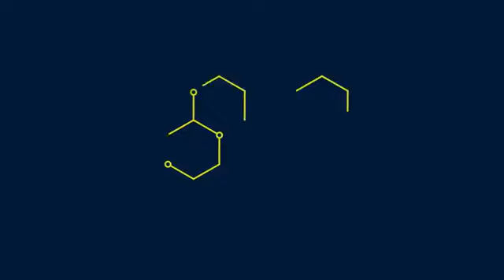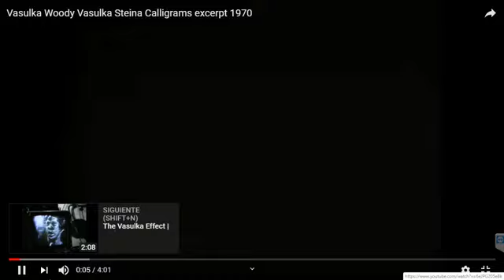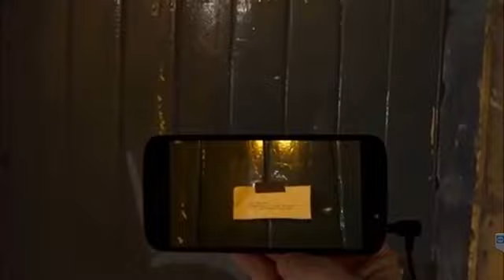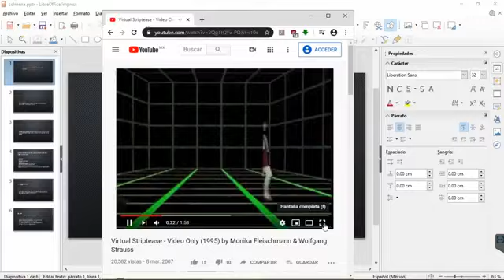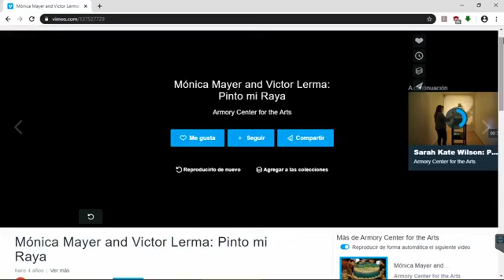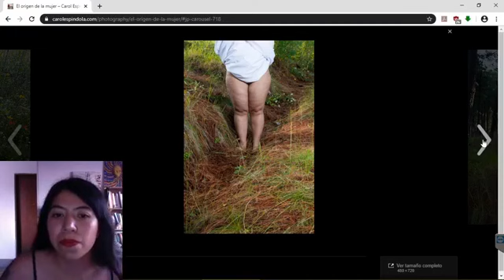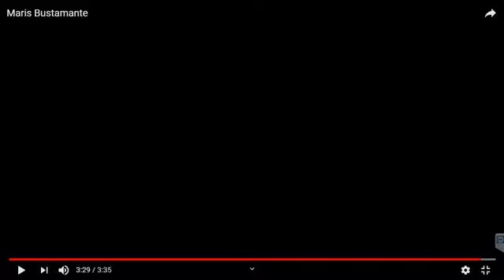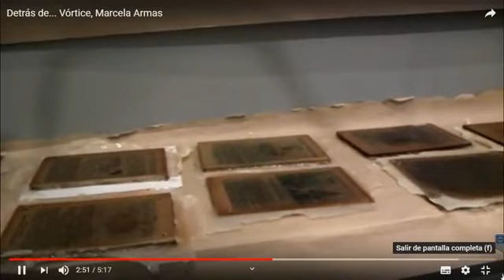Mujeres en el arte con Samantha Moreno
Samantha Araceli Moreno Romero. Egresada del Colegio de Arte Dramático de la Benemérita Universidad Autónoma de Puebla, Maestra en Literatura mexicana por la Benemérita Universidad Autónoma de Puebla, Fundadora e integrante de la Compañía Teatral Imprudentes Teatro, Ganadora tres años consecutivos de la Muestra Estatal de Teatro Tlaxcala 2014, 2016 y 2017, Becaria PECDA 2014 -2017 en el área de Teatro en la categoría Jóvenes Creadores. Su trabajo en investigación es principalmente en cuestiones de género.  Junto con otras creadoras es parte de la Colectiva “Esto No es Un Simulacro” espacio para la discusión, exposición y posibles soluciones a problemáticas por medio del arte, principalmente el performance.